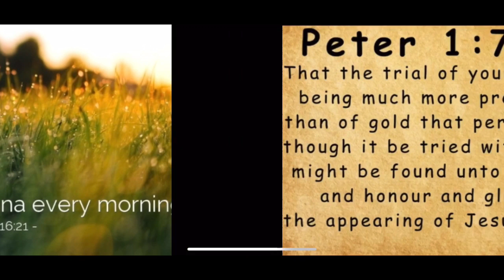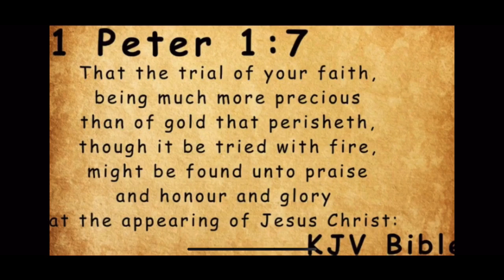Daily Bread & Faith Under Fire